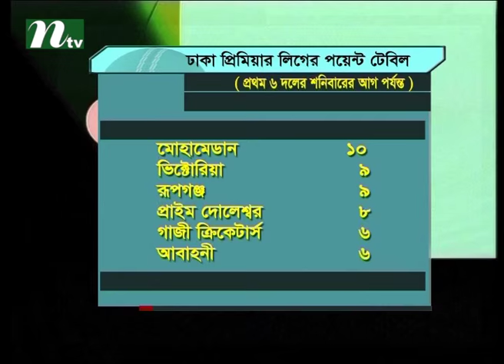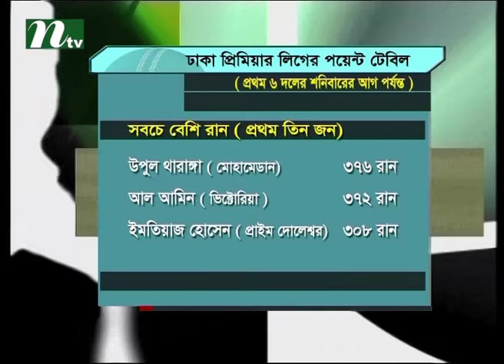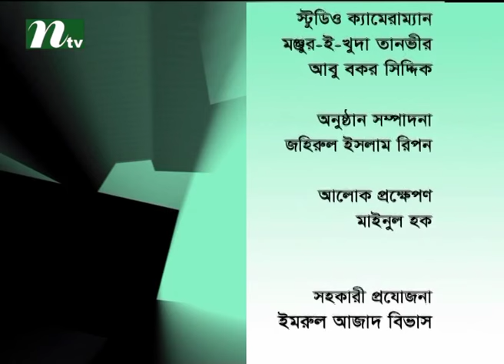Gallery Episode 579 l Conversation about Football with Mamunur Rashid & Arifur Rahman Babu